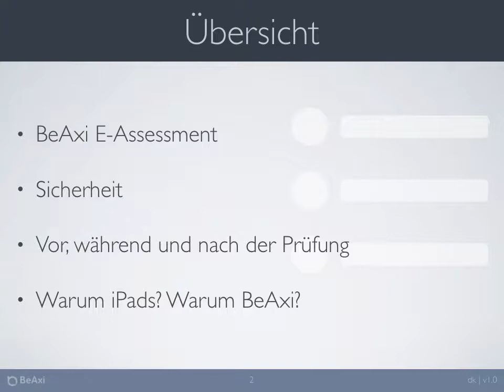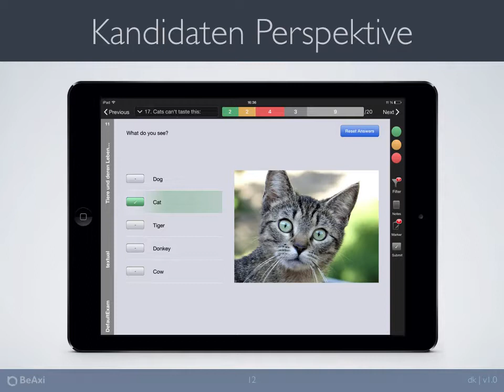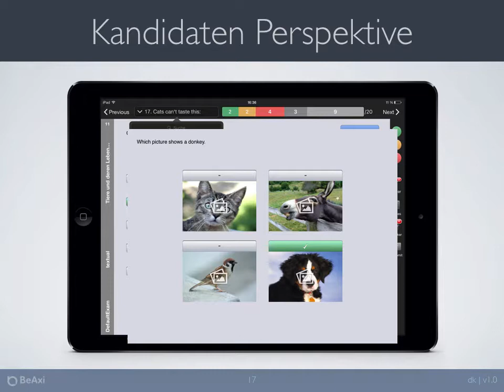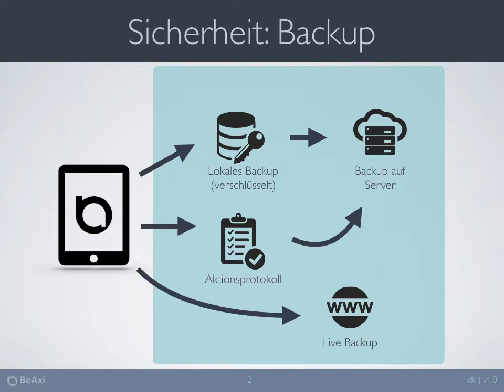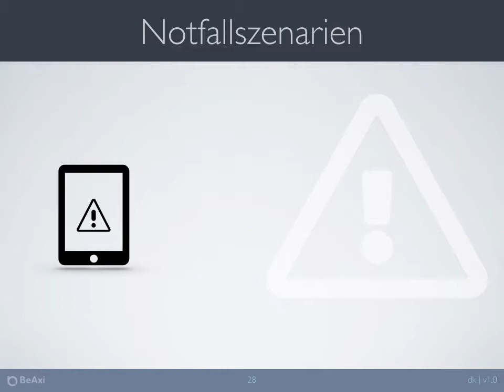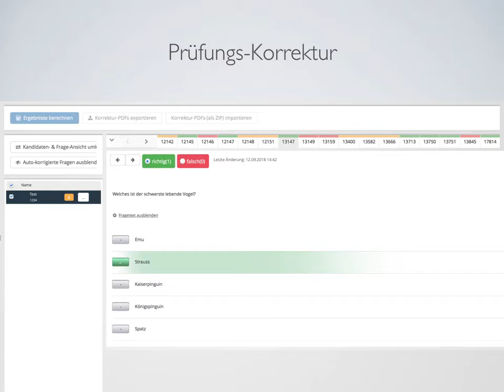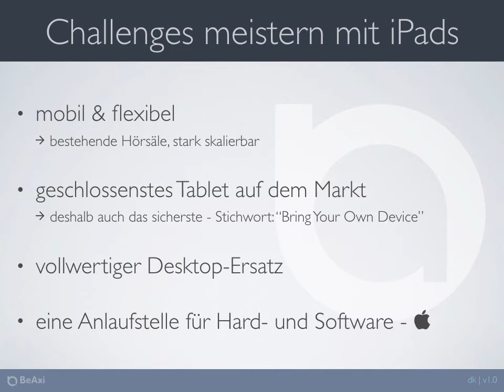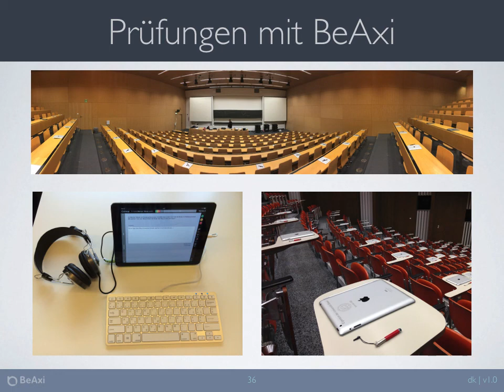BeAxi E-Assessment Übersicht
In dieser Präsentation geben wir einen Überblick über die BeAxi E-Assessment Lösung mit Fokus auf High-Stake Prüfungen im Hochschulumfeld.